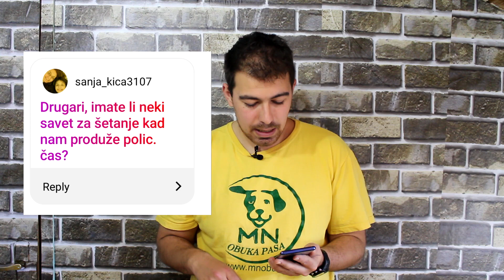Q&A - NAŠI ODGOVORI | MN OBUKA PASA I EDUKACIJA VLASNIKA